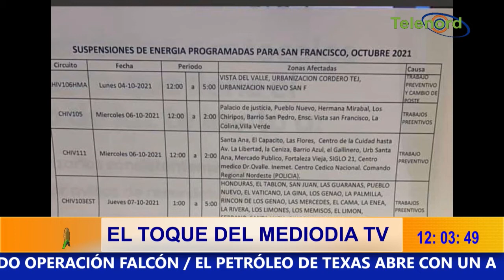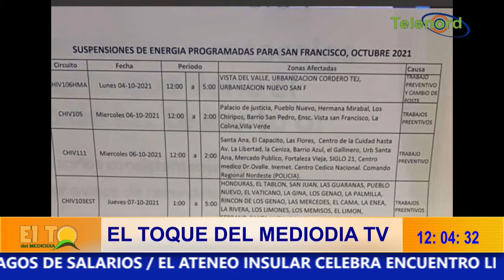EDENORTE informa de nuevos apagones en SFM y se caen las redes sociales – en El Toque del Mediodía